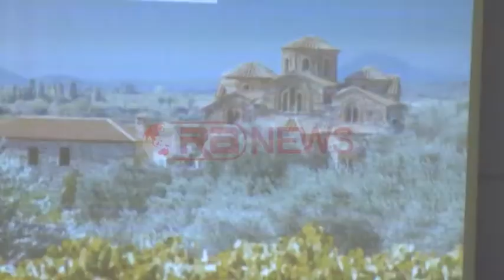Biznesi grek në Tiranë, rajoni i Epirit fton turistët shqiptarë për të vizituar vendin- Ora News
Në një aktivitet dy ditor në Tiranë,  bizneset e rajonit të Epirit kanë prezantuar produktet e tyre në fushën e turizmit dhe agrobiznesit me qëllim tërheqjen e vizitorëve shqiptarë drejt vendit te tyre.
Për herë të parë në kryeqytetin shqiptar bizneset greke kanë prezantuar produktet e tyre në sektorin e turizmit dhe agrobiznesit.
Qëllimi i aktivitetit është tërheqja e bizneseve dhe turistëve shqiptarë në vendin e tyre.
Rajoni i Epirit, njësi administrative në veri të Greqisë, në bashkëpunim me Albpartners dhe Albanian Turizëm kanë sjellë në vendin tonë operatorë grekë të cilët prezantojnë produktet e tyre bio.
 Alexandros Kachrimanis: “Sipas të dhënave që ne kemi Epiri vizitohet nga shumë turistë shqiptarë.Prezantimi i produkteve sot është dhe një mënyrë për të fuqizuar marrëdhëniet midis dy vendeve”.